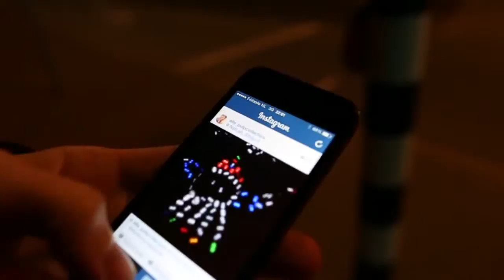CRYSTAL by Daan Roosegaarde (Interactive crystals of light) 🔴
Content by: Studio Roosegaarde

Description - CRYSTAL are hundreds of crystals of light which brighten when you touch them. People can play and share their stories of light. Artist Daan Roosegaarde calls them “Lego from Mars”. Here you see them placed permanently at Natlab in Eindhoven NL.

Description (more): The name refers not only to its futuristic design, but also to its endless potential to play. CRYSTAL has been previously exhibited in Amsterdam, Paris, Moscow and is now permanent at the Natlab in Eindhoven NL. Each Crystal contains LEDs that are wirelessly charged via a magnetic floor. Once visitors start adding, moving or sharing Crystals, the basic breathing of the Crystals changes. The lighting behavior of crystals moves from ‘excited’ to ‘bored’, keeping visitors curious. The coming years different Crystal shapes and colours will be developed together with high-tech companies and cultural organisations. CRYSTAL keeps on growing.